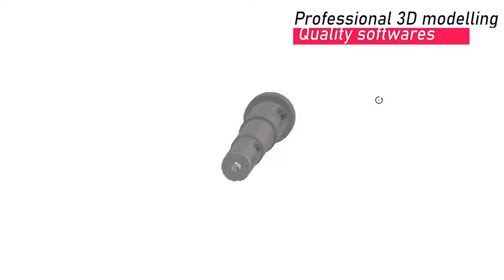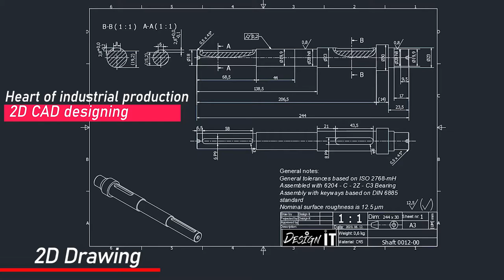Desing it trailer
Hi, my name is Zsolt.
I am working as Mechanical Engineer, product designer.I’m using Autodesk Inventor and Autocad for 5 years. I have also experience in rotational molding technology, and  in engraving execution. Experienced too at the Hydraulic press field (briquette machine for exemple).
I am offering following services for the clients :
- 3D product design
- 3D assembly (drawing,  rendered picture, video, GIF, presentation, exploded assembly animation)
- 2D drawing
- Photorealistic render of 3D models
- Designing for 3D print (generating STL and G code)
- Produce DXF, STEP for Lasercutting
- PDF/picture to 2D/3D model
- Finit Element Analysis
- Reverse engineering
Also I have knowledge in making product presentation using Photoshop or Premiere Pro for videos.
I offer an cost effective solution to your technical problems, completed in a prompt and timely manner and with best industrial practices. I can help and guide you through the whole process of product development. I am perfectionist and I pay much attention to details, that is very important to me. I always give my 100% in order to do the job perfectly and satisfy my clients requests.